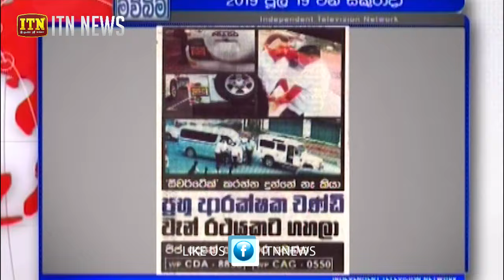News Morning : වෙන්න ප්‍රභූන්ගේ ලයිසන් චන්ඩි...